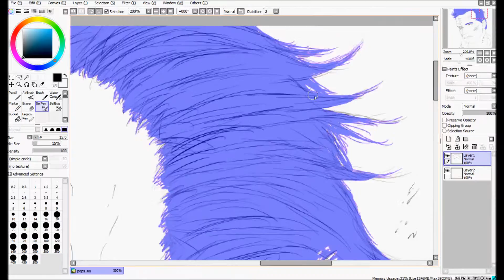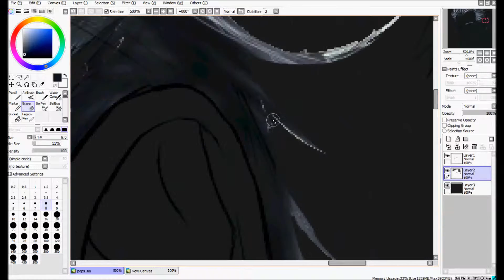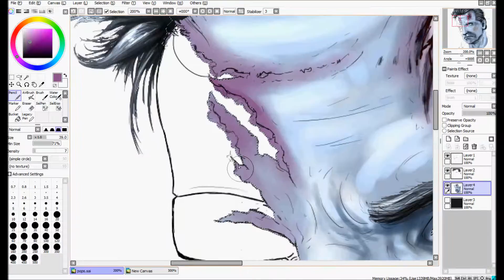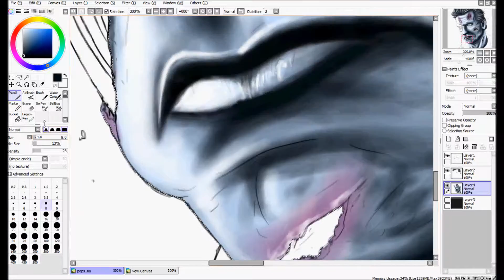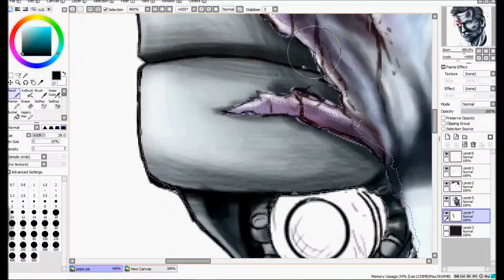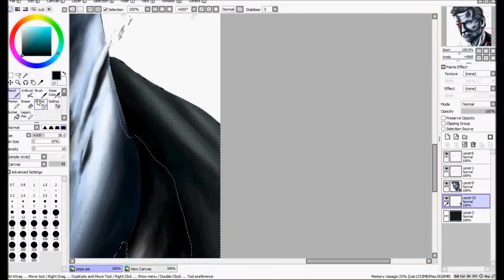Terminator Genisys Speedpaint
Recently saw Genisys and I loved it! The music I used in this video is not my own music. Credit to the people who made these awesome songs. Thanks! Enjoy.